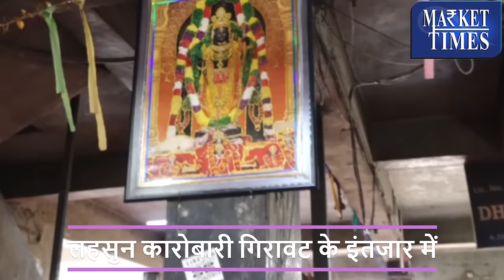लहसुन - अगले 10 दिन बेहद खास। जितेन्द्र खुराना - Exclusive | Garlic | Lehsun| Jitender Khurana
Alasande Gram
Almond(Badam)
Ambada Seed
Amla(Nelli Kai)
Apricot(Jardalu/Khumani)
Arecanut(Betelnut/Supari)
Avare Dal
Bajra(Pearl Millet/Cumbu)
Banana - Green
Barley (Jau)
Bay leaf (Tejpatta)
Beaten Rice
Bengal Gram Dal (Chana Dal)
Bengal Gram(Gram)
Ber(Zizyphus/Borehannu)
Betal Leaves
Bhindi(Ladies Finger)
Big Gram
Bitter gourd
Black pepper
Bottle gourd
Broken Rice
Broomstick(Flower Broom)
Bunch Beans
Camel Hair
Cashew Kernnel
Castor Oil
Castor Seed
Chapparad Avare
Chennangi (Whole)
Chennangi Dal
Chikoos(Sapota)
Chili Red
Chilly Capsicum
Chow Chow
Chrysanthemum(Loose)
Cinamon(Dalchini)
Cluster beans
Coconut Oil
Coconut Seed
Coriander(Leaves)
Corriander seed
Cotton Seed
Cowpea (Lobia/Karamani)
Cowpea(Veg)
Cucumbar(Kheera)
Cummin Seed(Jeera)
Custard Apple (Sharifa)
Daila(Chandni)
Dal (Avare)
Dry Chillies
Dry Fodder
Dry Grapes
Duster Beans
Egypian Clover(Barseem)
Elephant Yam (Suran)
Field Pea
Fig(Anjura/Anjeer)
Flower Broom
Foxtail Millet(Navane)
French Beans (Frasbean)
Galgal(Lemon)
Gingelly Oil
Ginger(Dry)
Ginger(Green)
Gladiolus Bulb
Gladiolus Cut Flower
Goat Hair
Gram Raw(Chholia)
Green Avare (W)
Green Chilli
Green Fodder
Green Peas
Groundnut (Split)
Groundnut pods (raw)
Guar Seed(Cluster Beans Seed)
Gur(Jaggery)
He Buffalo
Hippe Seed
Honge seed
Hybrid Cumbu
Indian Beans (Seam)
Indian Colza(Sarson)
Isabgul (Psyllium)
Jack Fruit
Jowar(Sorghum)
Jute Seed
Kabuli Chana(Chickpeas-White)
Karbuja(Musk Melon)
Kartali (Kantola)
Kharif Mash
Knool Khol
Kodo Millet(Varagu)
Kulthi(Horse Gram)
Ladies Finger
Lak(Teora)
Leafy Vegetable
Lentil(Masur)
Little gourd (Kundru)
Long Melon(Kakri)
Lotus Sticks
Mahua Seed(Hippe seed)
Maida Atta
Mango (Raw-Ripe)
Marigold(Calcutta)
Marigold(loose)
Masur Dal
Methi Seeds
Methi(Leaves)
Mint(Pudina)
Moath Dal
Mousambi(Sweet Lime)
Mustard Oil
Myrobolan(Harad)
Nearle Hannu
Neem Seed
Nelli Kai
Niger Seed (Ramtil)
Onion Green
Other Pulses
Paddy(Dhan)
Papaya (Raw)